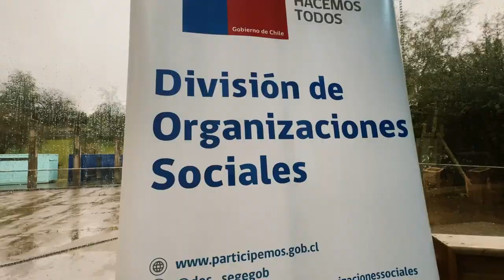Arte y ciencia para todos y todas: Firmamos un acuerdo con SEGEGOB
Hoy firmamos un acuerdo con el Ministerio Secretaria General de Gobierno para beneficiar con gratuidad a las organizaciones que trabajan en forma conjunta con la División de Organizaciones Sociales de esa cartera, como por ejemplo Deportistas por un Sueño, Aldeas SOS o Chicas Stem.

Esto no solo facilitará el acceso al museo a miles de personas, sino que aún más relevante, representa también una iniciativa que refuerza el vínculo con las organizaciones y con los vecinos, entendiendo este espacio como un dispositivo de la ciencia y la cultura que debe ser tomado, en el buen sentido, por la comunidad.

Y es que la apropiación de la ciencia y las artes por parte de la sociedad es fundamental. Estas ramas del conocimiento no solo deben estar presentes en las universidades, centros de investigación o las empresas, sino que también deben atravesar las vidas de cada uno de nosotros y nosotras. Felices de ser un aporte para conseguir ese objetivo.